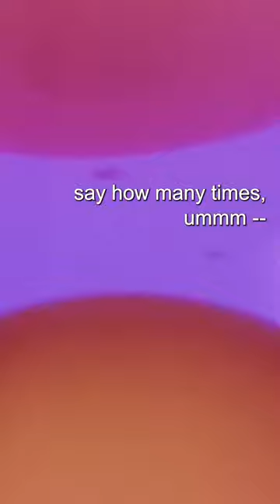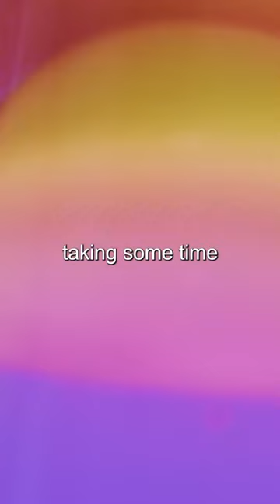Boynton Mental Health CoreCore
🌀  Breathe in. Unclench your shoulders. Relax your jaw. 🌀

You do not have to struggle in silence. Boynton Mental Health is here to help you navigate life stressors and mental health diagnoses.